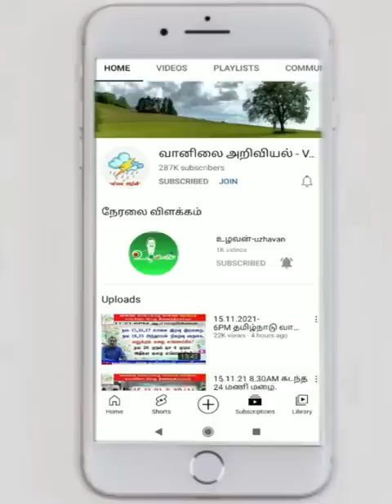இடிமழை இன்று எங்கெங்கே?வரும் நாள்கள் எப்படி?